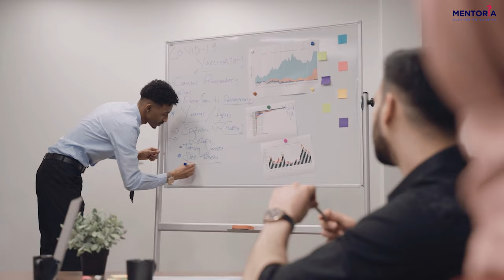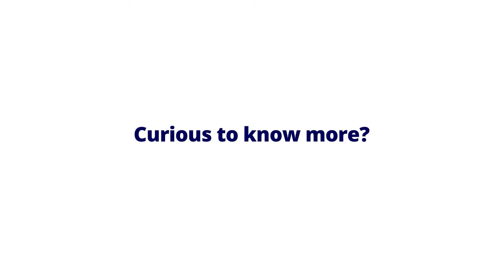Building a Career as an Ontologist | Mentoria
Ever wondered how machines understand the world around them? That's where ontologists come in. They're the architects of knowledge, building digital frameworks that define concepts, relationships, and hierarchies. Imagine creating a digital blueprint of the universe, where everything is interconnected and understandable by machines.

As an ontologist, you'll be at the forefront of artificial intelligence, natural language processing, and knowledge management. Your work will have a profound impact on fields like healthcare, finance, and even self-driving cars.

But how does one become an Ontologist? What skills are necessary? Does the career pay well? Find out now!

We recently hosted a webinar with Dr Pallavi Karanth - Ontologist | 10+ years of experience in the field.

Watch this video to know more about the life of an Ontologist, their salary, skills, courses and opportunities available within the field.

Want to know if it's a good career field for you?
Check out India’s #1 Career Counselling and Career Discovery Ecosystem and unlock a world of opportunities only on Mentoria.